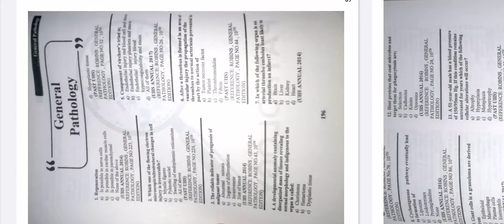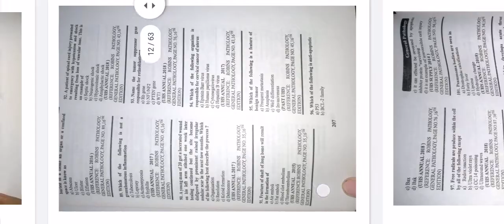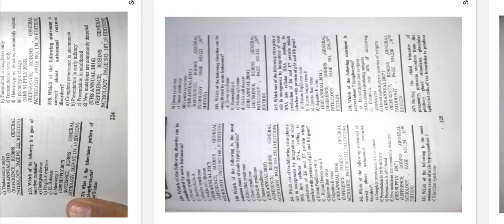General pathology MCQS. CELL INJURY, NEOPLASIA, ROBBINS PATHOLOGY IMMUNITY, HEQMODYNAMICS